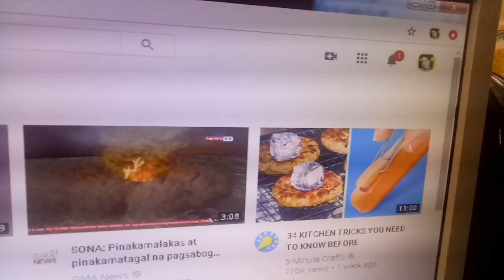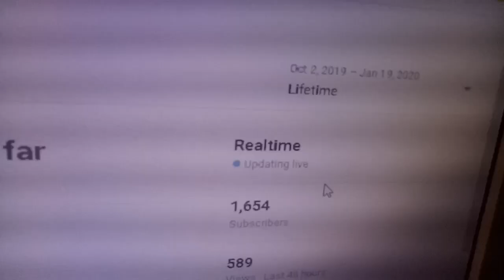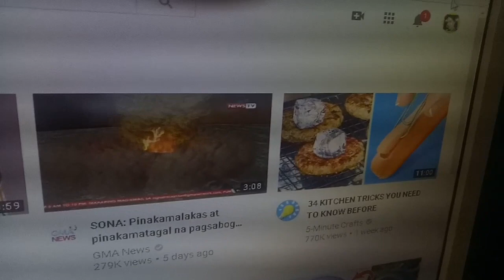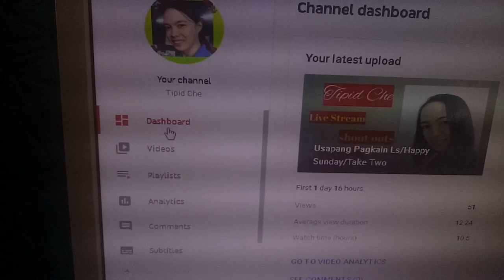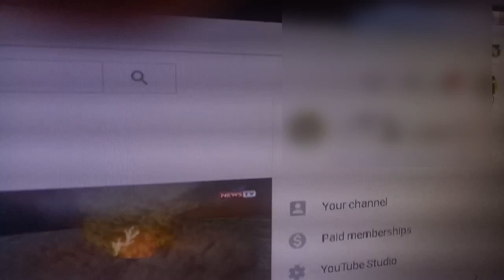Paano Makikita Ang Watch Hours (2020)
Paanu at saan makikita ang iyong public watch hours gamit ang desktop or laptop ngayong 2020.
Kapag nagustuhan nyo po ang videong ito wag mo kalimutan mag like at share.